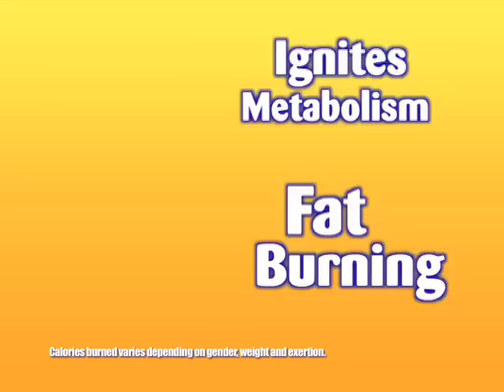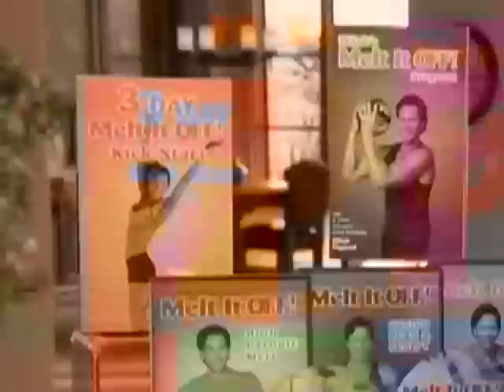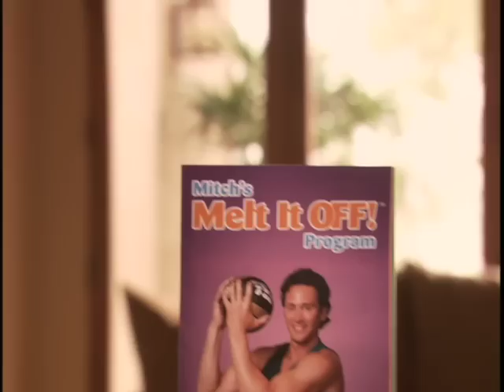Melt It Off Commercial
The Melt It Off secret is leveraged core action, using Mitch's calorie melting weapon, the G-Ball. Melt It Off exercises engage the core and radiates outward targeting every major muscle in your body to sculpt beautiful abs, strong lean arms and to lift and firm the buns and legs. 3 Day Melt It Off